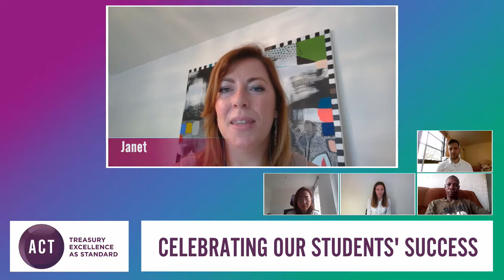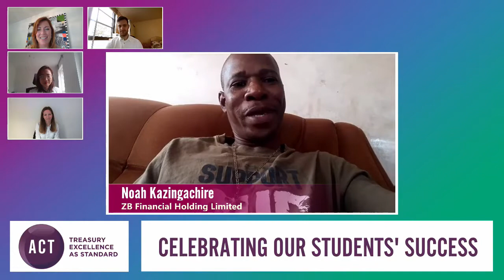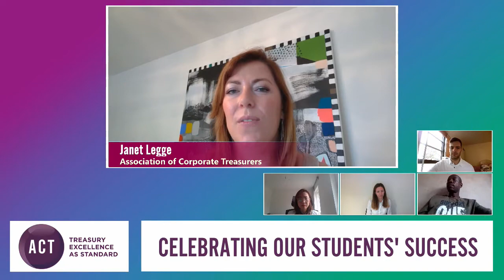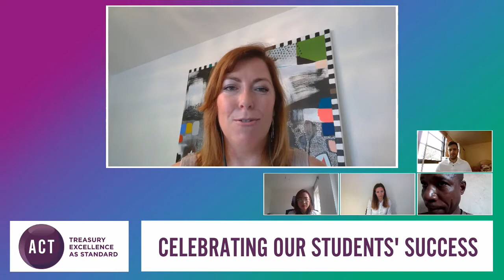Celebrating ACT students’ success in 2020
Join Janet Legge, Director of Awarding Body at the ACT, as she talks to the highest performing students of 2020. We celebrate their achievements and find out what makes them star performers in their studies and careers.
Speakers:
Noah Kazingachire, Chief Dealer, ZB Bank
Jake Lambert, Treasury Dealer, FIS
Tian Song, Senior Treasury Manager, Baker Hughes
Iryna Rabinkova, Senior Treasury Analyst, SC Johnson